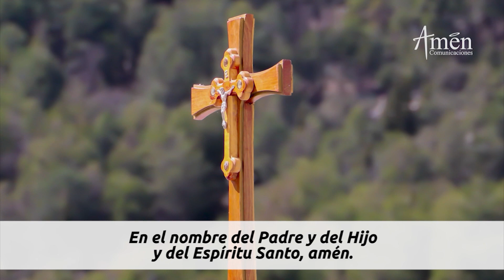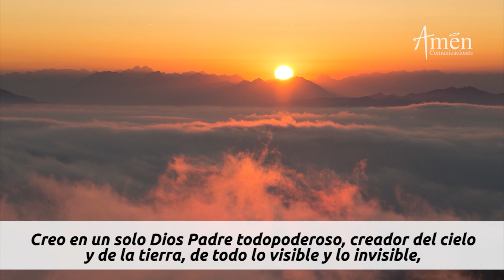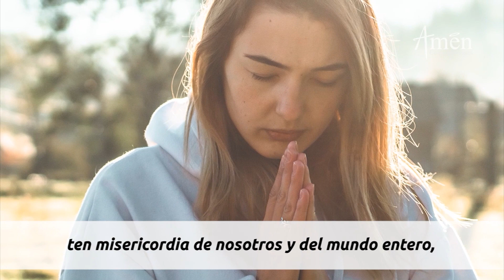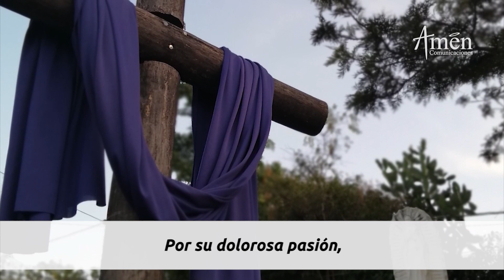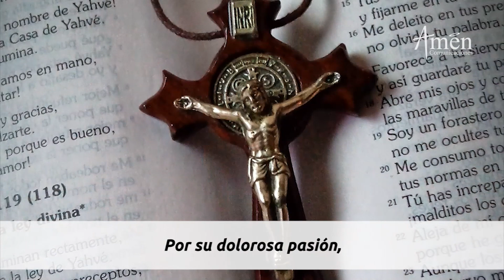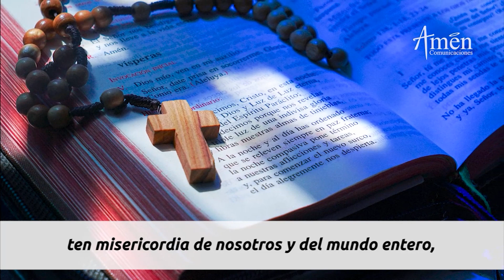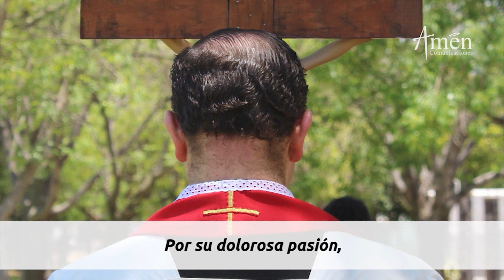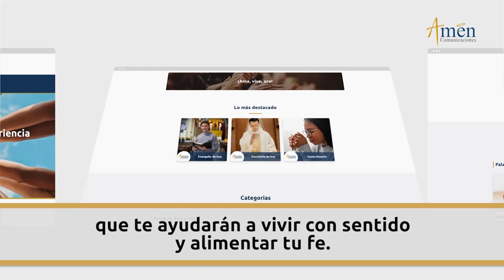Coronilla a la Divina Misericordia Viernes 28 Octubre 2022 l Amen Comunicaciones l Jesús